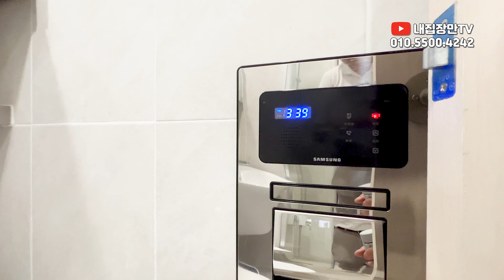서울 황금라인에 4룸 아파트등장! 9호선 등촌역, 증미역 도보3분! 초역세권! 4개동 136세대로 단지형 원하셨던분들 착한분양가로! 강서구 등촌동 [강서구아파트][등촌동아파트]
서울 황금라인에 4룸 아파트등장!
9호선 등촌역, 증미역 도보3분!
초역세권! 4개동 136세대로 단지형 원하셨던분들
착한분양가로! 강서구 등촌동
[강서구아파트][등촌동아파트]

▷ 위        치 : 서울시 강서구 등촌동
▷ 종        류 : 아파트
▷ 총  세  대 : 총 4개동 14~20층 136세대
▷ 준        공 : 2023년 6월 준공예정
▷ 분  양  가 : 문의
▷ 실입주금 : 문의
▷ 구        조 : 59㎡ 방3 욕실2 (드레스룸,파우더룸)
                        74㎡ 방3 욕실2 (드레스룸,파우더룸,펜트리룸)
                        77㎡ 방4 욕실2 (드레스룸,파우더룸)
                        84㎡ 거실2 방3 욕실3 (복층, 드레스룸2, 파우더룸2, 테라스)
                        하이라이트
                        아일랜드식탁
                        공기순환기
▷ 특이사항 : 9호선 등촌역,증미역 초역세권!!
                        서울내에 귀한 단지형 신축아파트 등기!!
                        착한분양가

[강서구아파트][등촌동아파트][등촌역아파트]